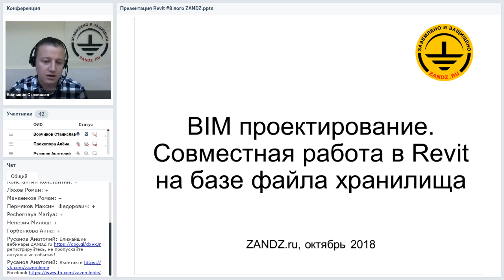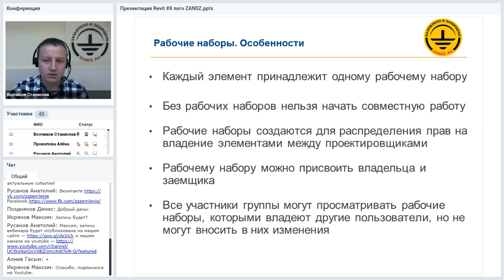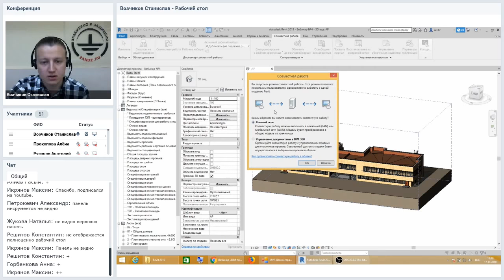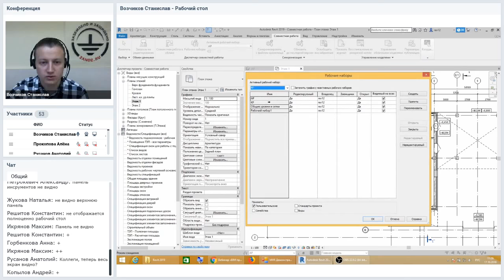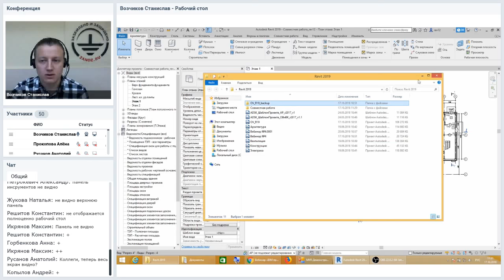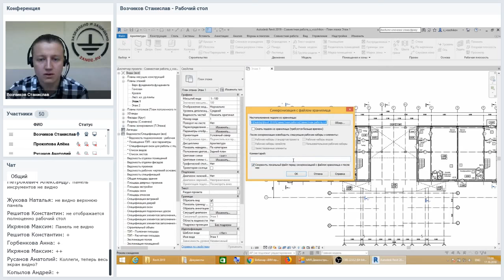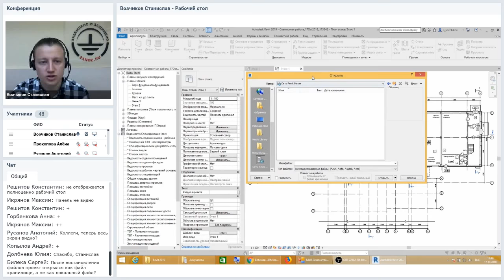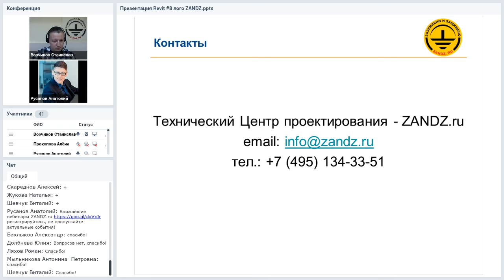Совместная работа в Revit на базе файла хранилища. BIM проектирование. Вебинар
BIM проектирование. Совместная работа в Revit на базе файла хранилища. Восьмой вебинар серии. Смотрите другие вебинары серии на сайте
Содержание вебинара с тайм кодами:
00:00 Вступительное слово
03:04 Совместная работа на основе файла хранилища
03:37 Файл хранилища
04:20 Локальные файлы
04:56 Принцип работы
07:07 Рабочие наборы
07:57 Особенности рабочих наборов
09:57 Разделение по рабочим наборам
12:57 Виды рабочих наборов
14:40 Как создается файл хранилище
15:02 Совместная работа
17:22 Окно рабочих наборов
20:54 Элементы рабочих наборов
22:02 Сохранение в качестве файла хранилища
24:12 Синхронизация и изменение параметров
25:24 Файл совместной работы
27:37 Имя пользователя
28:40 Локальные копии
30:03 Синхронизация
31:03 Как отобразить скрытые элементы
31:25 Имена других пользователей
34:10 Вход под другим именем пользователя
38:14 Журнал программы
39:46 Восстановление резервных копий
42:00 Особенности метода
43:25 Системные требования сервера, на котором размещены общие файлы
44:10 Можно ли сервер разместить в облаке
46:25 Когда файл открывается как файла хранилище, а не как локальный файл
46:48 Рабочие виды и рабочие наборы
50:20 Можно ли создать общий проект на базе нескольких файла хранилищ

Лектор: Станислав Возчиков, специалист по BIM моделированию, сертифицированный специалист Autodesk Revit Professional

Стенограмма вебинара:
Совместная работа на основе файла хранилища позволяет нескольким пользователем работать в одном файле. Получается так, что у нас проектные группы состоят не только из одного человека и их нужно как-то вместе объединить, чтобы они работали над одним проектом в одной среде. Для этого требуется, конечно же, «Revit» и файл хранилища.

Файл хранилища – это файл, который находится непосредственно где-то на сервере организации, либо в облачном хранилище, в общем доступе, к которому подключаются непосредственно сами проектировщики. В этом файле хранится вся актуальная информация по проекту. И в дальнейшем, когда проектировщики подключаются к этому файлу хранилищу, они непосредственно в нём не работают, но они создают на основе этого файла хранилища, так называемые, локальные копии этого файла.

Локальные копии – это, можно сказать, слепки файла хранилища, но чем они отличаются? Они отличаются тем, что они уже не лежат в общем доступе где-то на сервере либо в облачных сервисах, они лежат уже у каждого проектировщика на своих рабочих станциях. И непосредственно сам проектировщик работает уже из них. И каким образом в таком случае проектировщики между собой, обмениваются информацией, данными какими-то?

Вся информация обменивается следующим образом. Получается, у нас есть модель из хранилища, которую мы видим здесь наверху. Также у нас есть несколько участников групп. Допустим, мы разберём одну какую-то проектную группу. Каждый из них создает свой локальный файл и вносит какие-то изменения, какие-то элементы создает в этом файле, в этой модели и в дальнейшем, когда все проектировщики, допустим, какие-то изменения внесли, происходит процесс синхронизации локальных моделей между собой и также синхронизации с моделью из хранилища. Каким образом проходит процесс синхронизации? Понятно, если несколько проектировщиков работают в одном файле, они могут, допустим, брать и перемещать одни и те же элемент. Например, один проектировщик взял какую-то стену, либо воздуховод, либо еще что-то, начинает двигать и это может происходить до бесконечности. Один проектировщик подвинул в одну сторону, другой – в другую подвинул, поэтому необходимо в совместной работе как-то разграничивать действия между различными проектировщиками и сделать это таким образом, чтобы один проектировщик работал в одной части проекта, другой проектировщик работал в какой-то другой части проекта. И что для этого требуется? Для этого требуется, чтобы все элементы в модели, они разбивались на какие-то определённые коллекции элементов и эти коллекции могли закрепляться за каким-то участником. Вот они закрепляются за этим участником и всё, больше никто кроме этого участника изменять эти элементы не сможет, только он один.

Что это за коллекции? Эти коллекции назвали рабочими наборами. Это как раз коллекции, которые служат для разделения модели по каким-то зонам, по каким-то группам. В дальнейшем каждый участник, он может закрепить какой-то свой определённый рабочий набор и работать в нём. И никто ему уже мешать не будет перемещать его элементы и так далее. Рабочий набор – это тоже на самом деле важная часть совместной работы. Без них совместная работа вообще не проходит. И у этих рабочих наборов есть несколько очень важных особенностей.